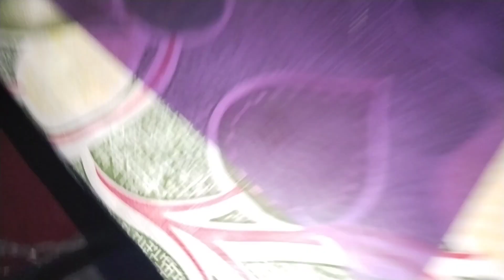desi pakhala and pechi maa rati 2 re kaha kabat badeila kan pain asa dekhiba ♥️♥️♥️♥️